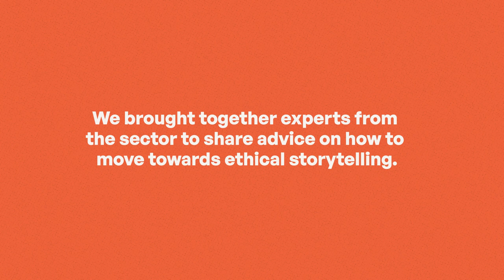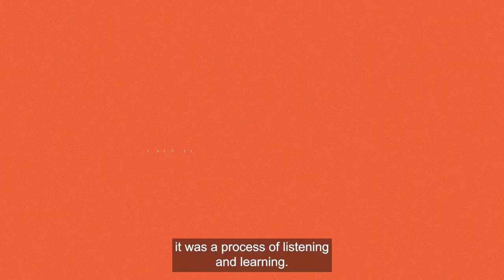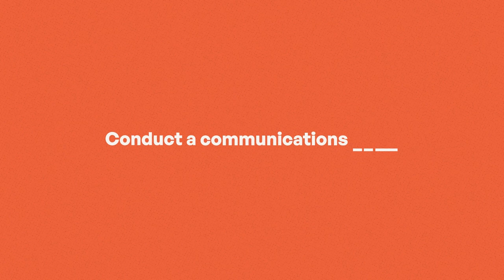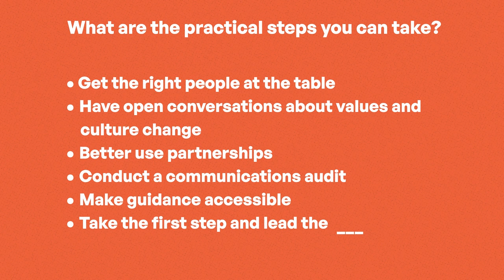Chapter 2 Q&A: What are practical steps organisations can take towards ethical storytelling?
Inspiring key stakeholders is crucial if long-term progress is to be made.

Levis Nderitu, Director of Global DEI at PATH, leads a discussion with Chilande Kuloba-Warria (Founder of Warrande Advisory Centre), Clare Spurrell (Director of Strategy and Communications at Care International) and Victor Mark-Onyegbu (Grants Lead at Africa No Filter) on what short- and long-term steps your organisation can take to move towards ethical storytelling, from bringing the right people to the table to leading the way to inspire senior stakeholders.

Key Moments:

0:11 - What are the practical steps an organisation can take?
0:15 - Get the right people at the table
01:04 - Have open conversations about values and culture change
02:52 - Better use partnerships
03:22 - Conduct a communications audit
05:40 - Make guidance accessible
06:10 - Take the first step
07:10 - Summary of practical steps

View and download the Ethical Storytelling Toolkit

Thank you to our partners:

The Conrad N. Hilton Foundation

- The Ethical Storytelling Toolkit was made possible through a grant from the Conrad N. Hilton Foundation.

- The Conrad N. Hilton Foundation is a family foundation established in 1944 by the man who started Hilton Hotels.  The Foundation provides funds to organizations working to improve the lives of individuals living in poverty and experiencing disadvantage throughout the world.

Devex

- Devex is the media platform for the global development community. A social enterprise, we connect and inform over one million development, health, humanitarian, and sustainability professionals through news, business intelligence, and funding & career opportunities so you can do more good for more people.